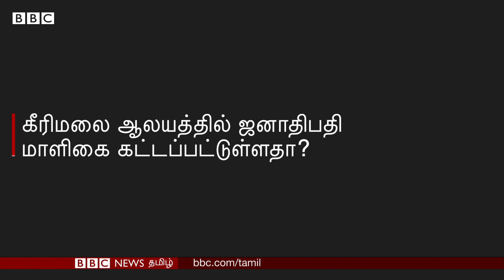Sri Lanka கீரிமலை சிவன் ஆலயம்: 32 ஆண்டுகள் யாரும் வழிபடாத இந்த கோயில் இப்போது எப்படி இருக்கிறது?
மூர்த்தி, தலம், தீர்த்தம் மூன்றும் ஒருங்கே அமைந்த உலகளாவிய ரீதியில் காணப்படும் ஆயிரத்தெட்டு சிவன் ஆலயங்களில் ஒன்றாக விளங்கும், இலங்கையின் மிகவும் பிரசித்திப் பெற்ற ஆலயமான கீரிமலை ஆலயம் தற்போது முழுமையாக இல்லாதொழிக்கப்பட்டுள்ளதாக அந்த பகுதியில் வாழ்ந்த மக்கள் தெரிவிக்கின்றனர்.